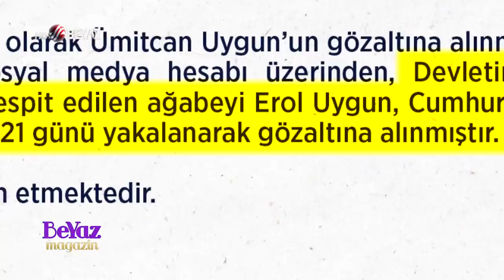Sinem Yıldız canlı yayında genç kızlara yalvardı!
Beyaz Magazin yorumcusu Sinem Yıldız, son günlerde yaşanan kadın cinayetleri sonrası canlı yayında genç kızlara yalvardı!